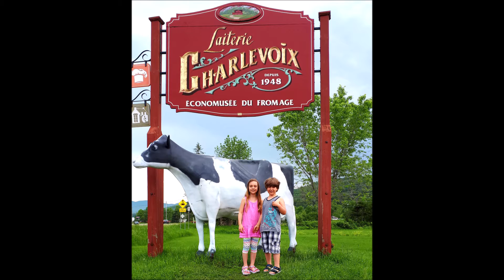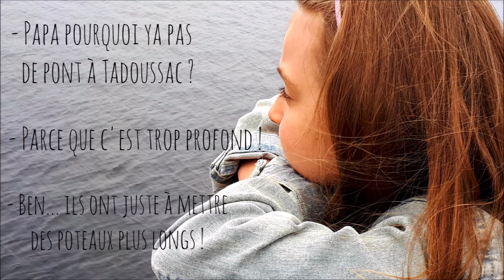Road Trip à Manic 5 - 2019